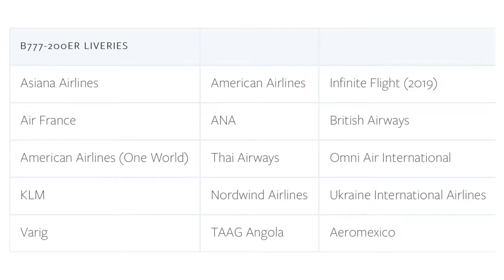Infinite Flight GLOBAL: Boeing 777-200ER Trailer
Infinite Flight GLOBAL: 20.1 Version of the [REWORKED] B777-200ER Trailer. New Engine Sound, Wing Flex, Cargo Door Opening, Service Door Opening And New Liveries. Trailer Version
Soundtrack:
Prismo - Stronger